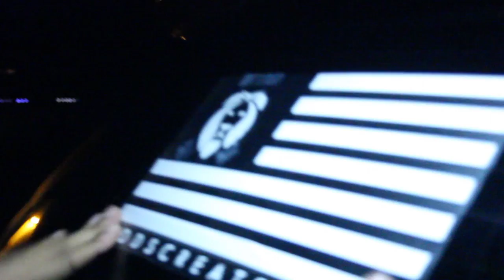Ronnie Creates TV.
Welcome to RonnieCreates Day in the life. Take a look inside the life of Ronnie and see what it takes to establish the Create Conglomerate family! RonnieCreates is a DJ, web developer, and merchandiser.

Ronnie Ryan
Casio McCombs
Mr. Alexis
Paulie Eats Pizza
ZAV

Thanks to Thriv Fitness Center!